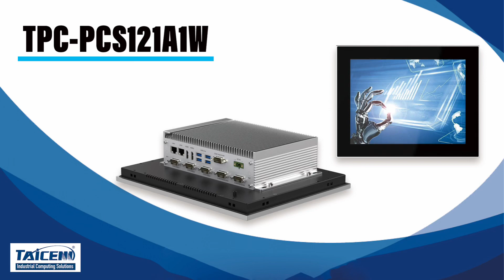Real Shot: 12.1" XGA Expandable Pcap. Touch Panel PC | TPC-PCS121A1W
TAICENN TPC-PCS121A1W, is the newest 12.1 all in one Industrial Panel PC stands out with its ability to adapt to lots of industrial & automation applications. The 12.1" touch Panel PC with modular design is available with Intel ApolloLake J3455 processor. Its 12.1-inch, XGA 1024*768, capacitive touchscreen version will facilitate your manipulations. The fan-less and ip65 on front panel will be suitable for the most demanding applications.
The 12.1 Industrial touch panelpc with touchscreen TPC-PCS121A1W is designed with a variety of IO ports, including 2x Ethernet GLAN ports, 4x USB3.0, 2x USB2.0 ports, 6x DB9 COM ports, 2x HDMI HQ display ports…It support with Panelmount and optional support VESA 75/100 mount option. These Panel PCs are also designed with 2x M.2 high speed expansion slots, can optional support 3G/4G/5G, BT, and Wi-Fi/Wi-Fi6, suitable for various industrial automation projects.